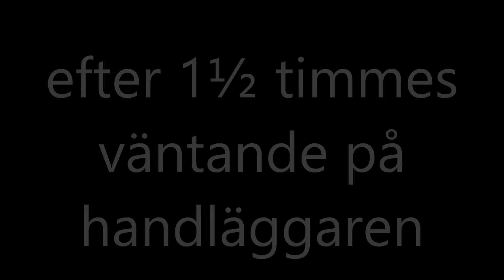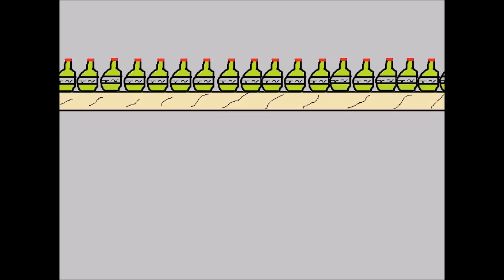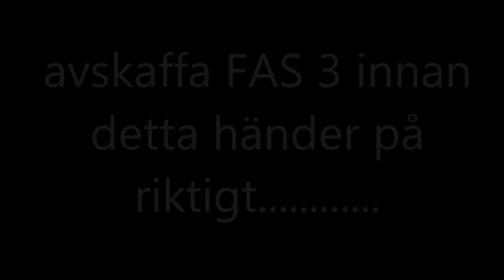KORTFILM OM FAS 3 ELLER SYSSELSÄTTNINGSFASEN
en film av Claes-Göran olofsson.
glömde skriva in hanna zaar som medverkande...
en film om arbetsförmedlingen och fas 3